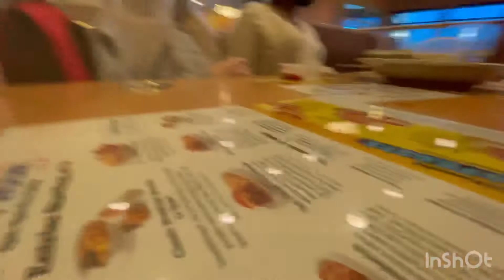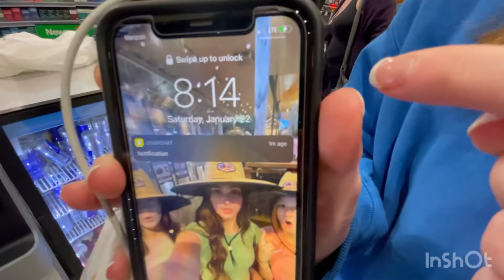Hamilton high school fun